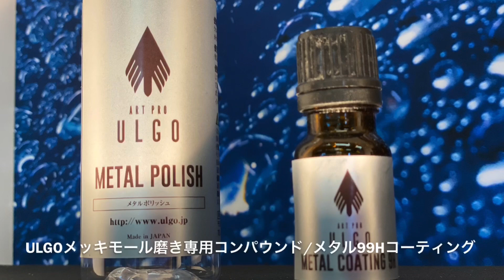VW TiguanフォルクスワーゲンガラスコーティングULGO AP1コーティング専門店カーメイクアートプロ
カーメイクアートプロです。

今回はフォルクスワーゲンティグアン
のメッキモール磨き・メッキモールコーティング・ULGOガラスコーティングAP1の施工の風景を動画にてご覧下さい。